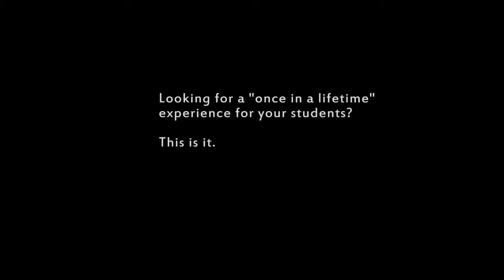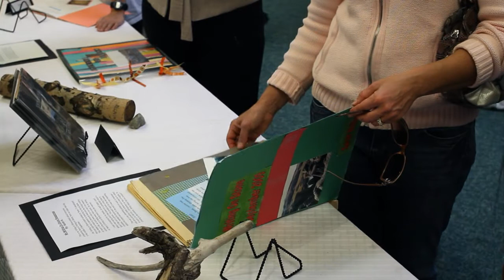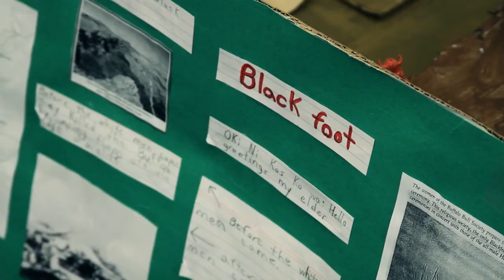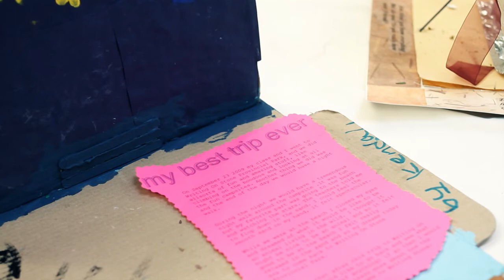Writing-on-Stone School Group Program